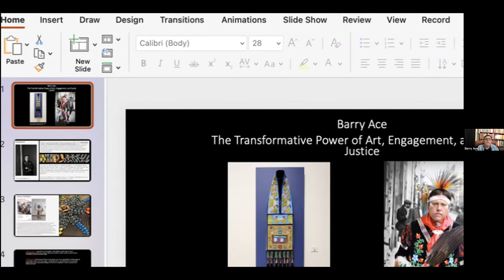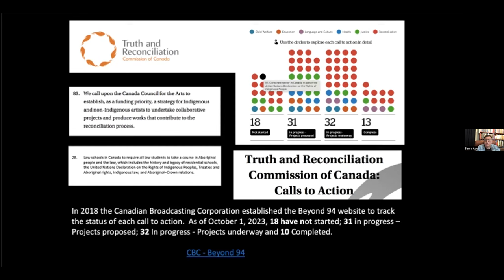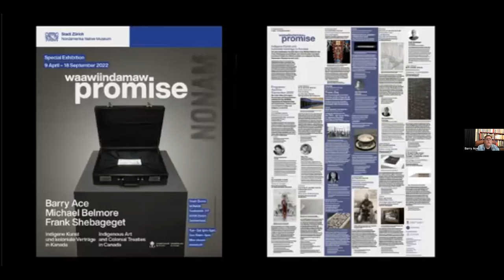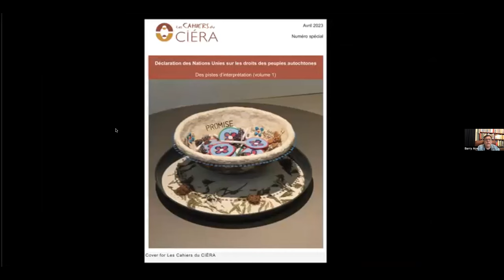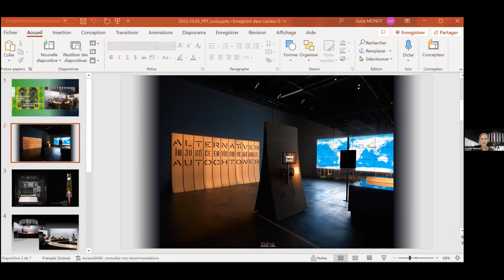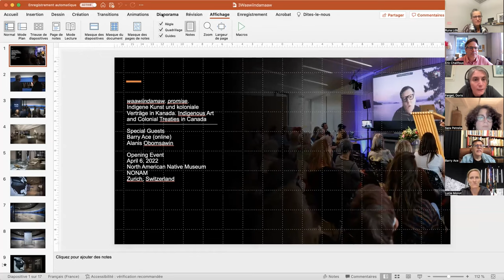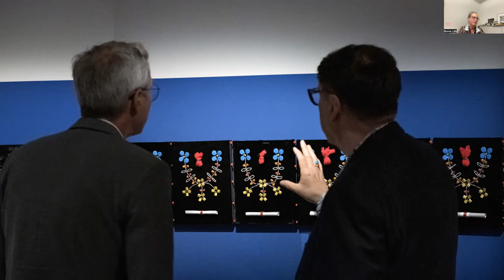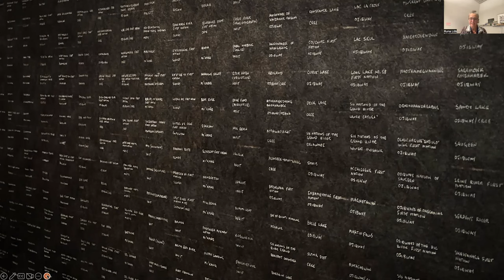Table ronde du GRIAAC/CIERA-MTL : Retour sur l’installation de Barry Ace Waawiindmawaa – promise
La Déclaration des Nations Unies sur les droits des peuples autochtones (DNUDPA) est une résolution de l’Assemblée générale des Nations Unies adoptée le 13 septembre 2007 après un processus de rédaction auquel ont pris part des représentants autochtones du monde entier. Depuis lors, elle a été incorporée au droit interne de plusieurs État. Le 21 juin 2021, le parlement fédéral canadien a d’ailleurs adopté une loi de mise en œuvre, visant la mise en compatibilité des lois fédérales avec ce document international. Parallèlement à cette démarche politique et juridique, certaines institutions et acteur.trice.s de la société civile se sont déjà saisies du texte pour promouvoir leur message et transformer leurs pratiques. Nous nous intéresserons ici, plus spécifiquement au milieu des arts et des musées. En effet, cette table ronde sera structurée autour des deux questions suivantes : comment le savoir entourant la DNUDPA est-il diffusé par les institutions du milieu des arts et par les pratiques artistiques ? Quel est l’effet de la DNUDPA au sein de ce milieu, notamment en termes de transformation des productions artistiques et des pratiques des institutions muséales ? Ces questions seront plus spécifiquement abordées sur la base du travail de l’artiste visuel Anishinaabe Barry Ace et de son installation Waawiindmawaa – promise (waawiindmawaa – promise to promise something to somebody). Nous serons ainsi amené.e.s à nous demander comment la DNUDPA façonne les arts et comment les arts permettent de se l’approprier.
Intervenantes et intervenants :
- Barry Ace, Anishinaabe visual artist
- Lucie Monot, Conservator at the Geneva Museum of Ethnography
- Heidrun Löb, Head Curator/Director at North American Native Museum NONAM (or Nordamerika Native Museum)

Introduction et modération : Doris Farget (membre régulière du GRIAAC/CIÉRA-MTL, Université du Québec à Montréal) et Sara Petrella (Université de Fribourg